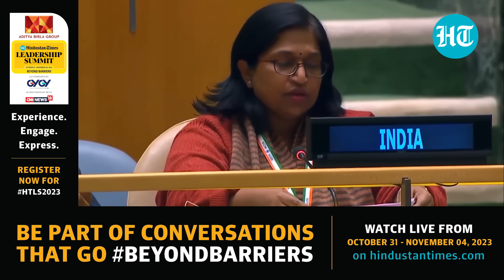'No Justification For Terror': India Skips Gaza Ceasefire Vote In UN, Explains Why | Watch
India has explained its stance on the UN resolution that called for immediate humanitarian truce in Gaza, and was passed by overwhelming majority. New Delhi was reportedly unhappy about the absence of explicit condemnation of Hamas’ October 7 assault on Israel in the final resolution. Meanwhile, opposition parties in India criticised the Modi government for not voting in favour of the Gaza resolution.